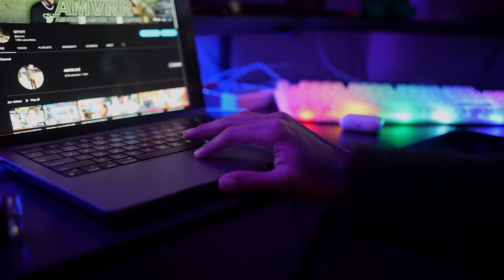I Told Miah I Didn’t Feel Good.. Ended Up Throwing Up On Her While Driving 😷